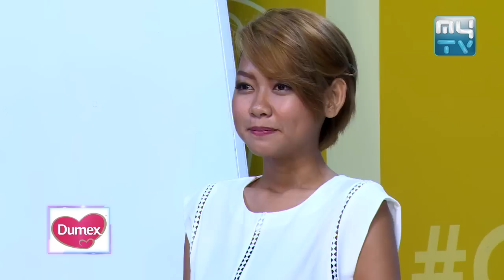[OFFICIAL] Cambodia's Next Top Model Cycle1 Episode #11